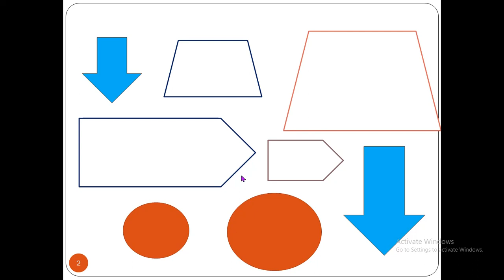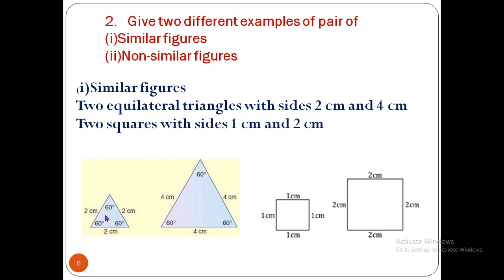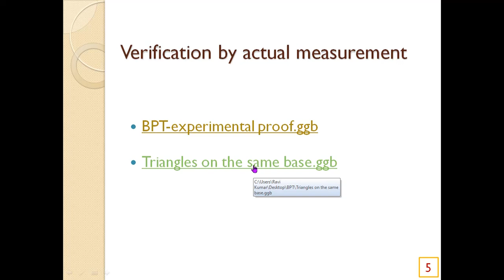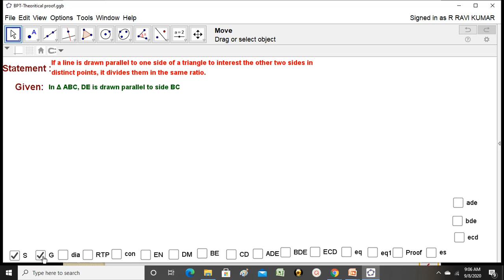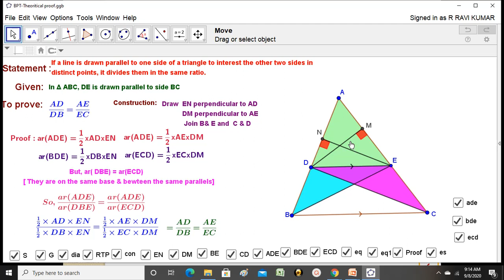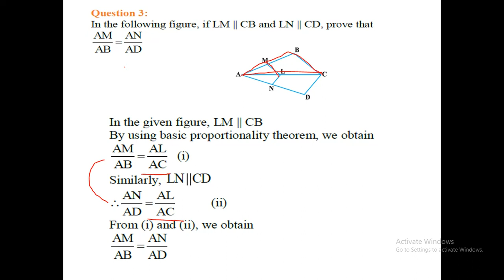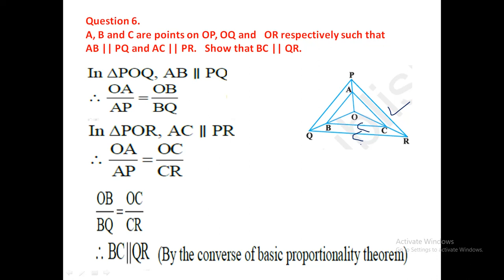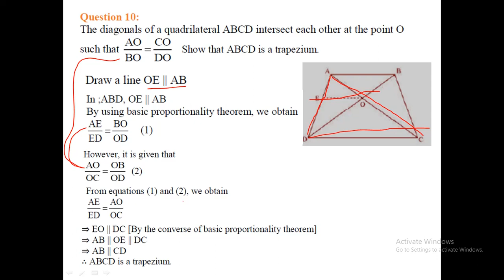Class 10 ( Triangles)-1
This video is recording of online classes conducted for class X.  This covers topics :  Basic Proportionality Theorem and applications.  (Exercises 6.1 and 6.2 from NCERT text book).  All students of class 10 in general and those who missed the classes can watch and get benefited.